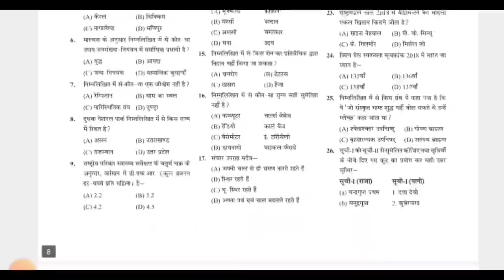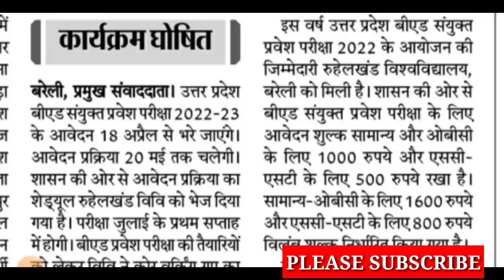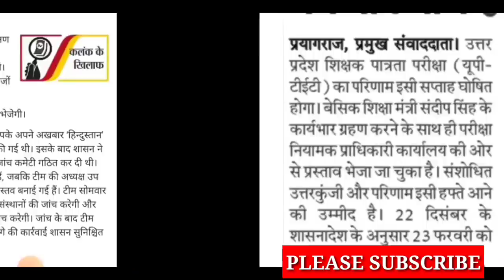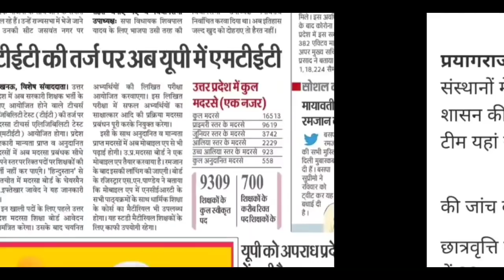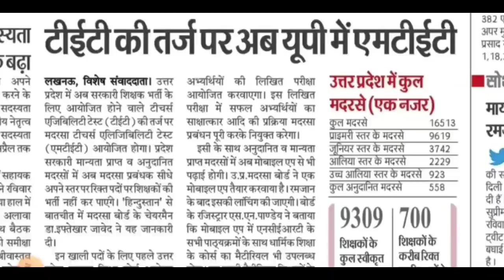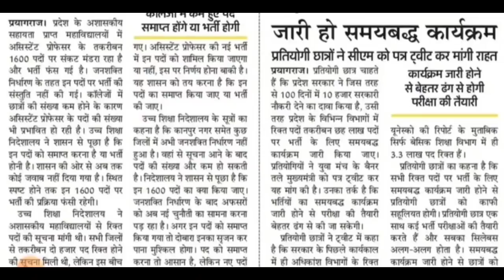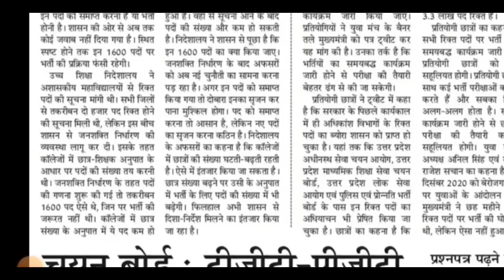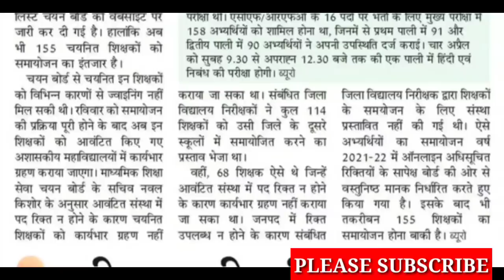B.ED 2022 प्रवेश परीक्षा /UP स्कॉलर्शिप /uptet result date/uptet 2021 result/up bed entrance exam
FLIPKART LINK
• SAMANYA ADHYAYAN